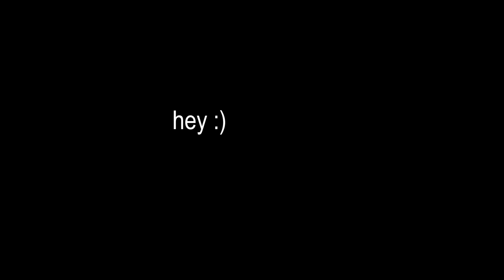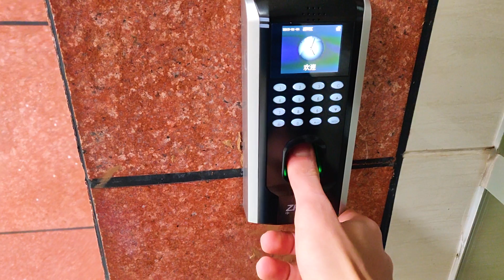iM bOrEd T_T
so im spending new years in china and got nothing to do :3
so i made this random ass video

lol

take care of urself during the holidays :D